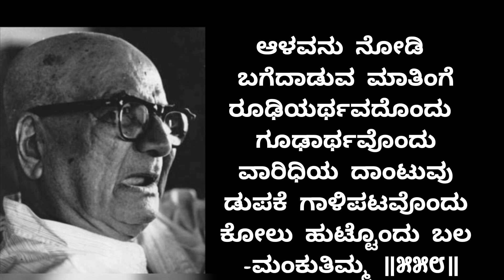🪔..ಗುಂಡಪ್ಪರ ದಾರಿದೀಪ..🙏🏻 558 ಅರೆನಿಮಿಷದ ಅರಿವು..✍🏼dvg